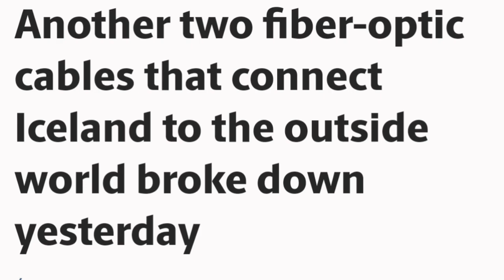Iceland Internet Is Down/One Of Three Fiber Optic Cables Working/Fagradalsfjall Volcano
Visir.is reports cables are down.

Volcano directly empties its load into lava tubes without much surface manifestation of lava flows.

16 June 2021 : Volcano had not much activity other that a few weaker eruptions a d continuous out gassing.

16 June 2021 : Walls of volcano partially collapsed. Outgassing in detached parts of the walls. Eruptions lasting longer.

6the June 2021 : World Internet In Danger by Iceland Volcano.

The Internet suddenly stops working and society collapses from its loss. Internet addicts wander the streets talking to themselves, the economy crashes and the government authorizes the NET Recovery Act.

5 June 2021: The Western Wall or Second Wall is now flooded.

The increase in lava flow is unusual, as eruption outputs typically decrease with time. Scientists from the University of Iceland hypothesize that there is a large magma reservoir deep under the volcano, not the typical smaller magma chamber associated with these kinds of eruptions, that empty over a short time. They also believe that there is a discrete vent under the lava feeding the main lava flow. The eruption may create a new shield volcano if it continues for long enough.